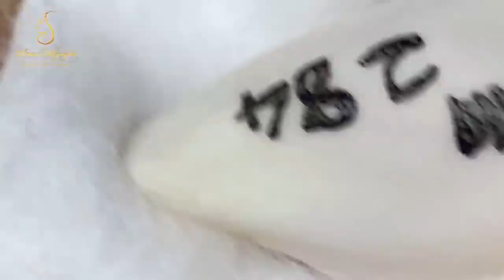Blackhead Removal With Sac Dep Spa